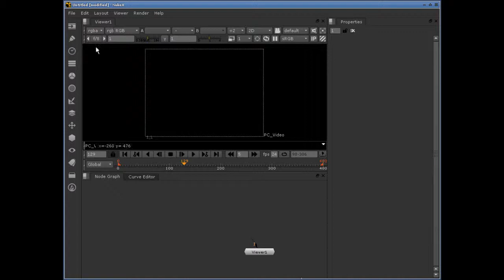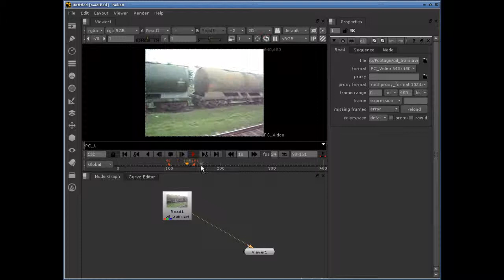Introduction to NukeX Part - 08 (Timeline) - Hindi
This tutorial intoduces you to timeline controls in NukeX.